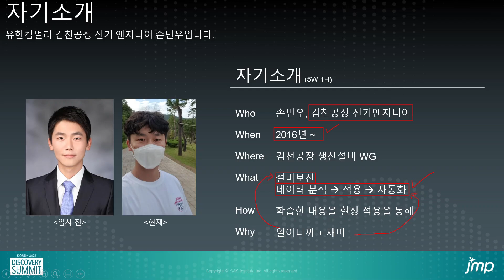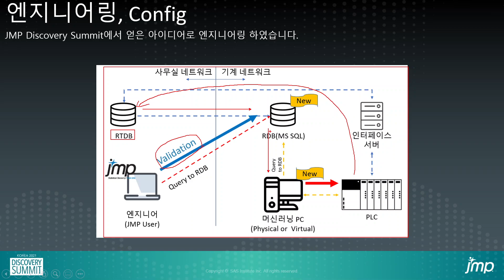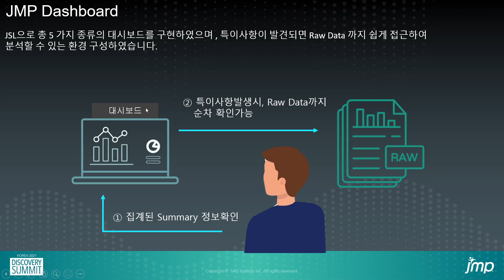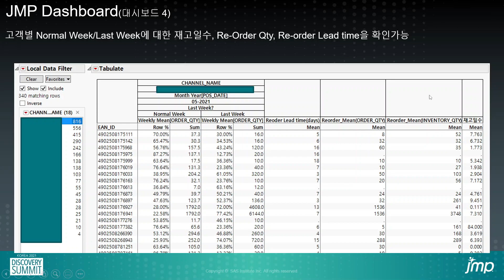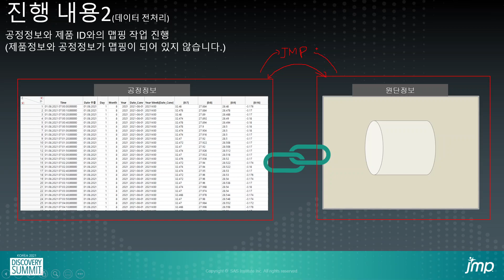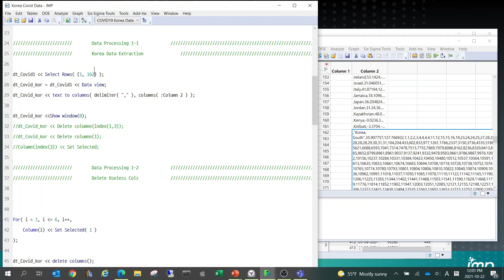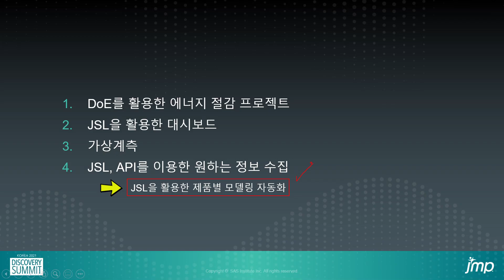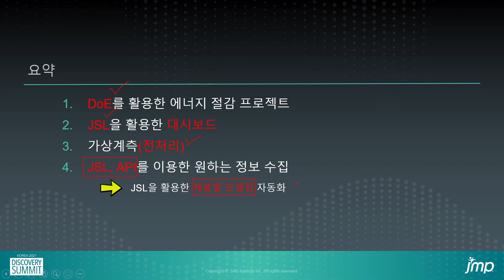JMP를 활용한 여러가지 프로젝트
발표: 손민우 과장, 유한킴벌리
2021년 11월 12일 | JMP Korea